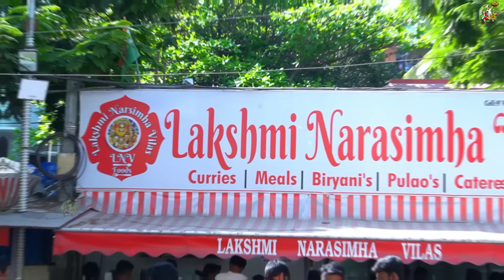Unlimited Veg Meals 90/-rs Only| Ft.5monkeys Food | Indian Street Food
Address :MIG 175, BK Guda, Sanjeeva Reddy Nagar, Hyderabad, Telangana 500038

Dhanyavaadaalu mee 5 Monkeys Food Gumpu😍🤩
Jai Hind 🙏